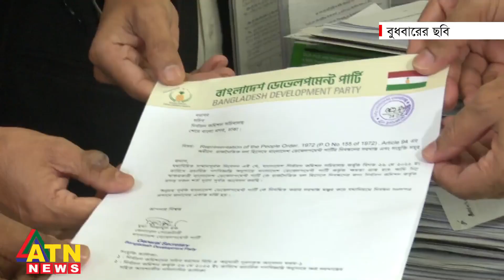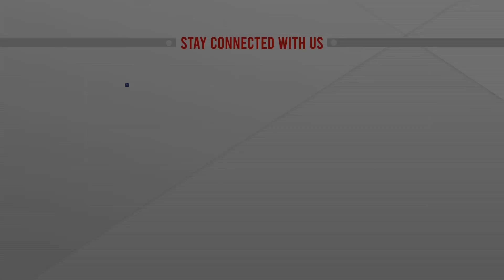সরকারের সঙ্গে জামাতের আঁতাতের গুঞ্জন! | ATN News